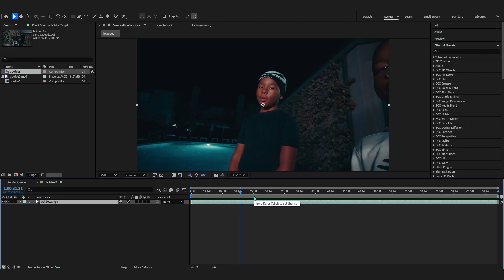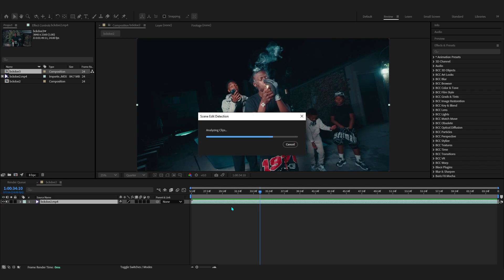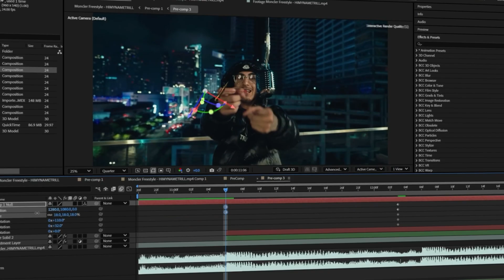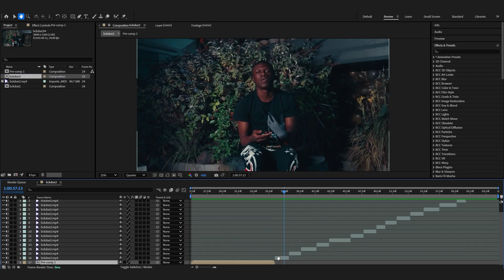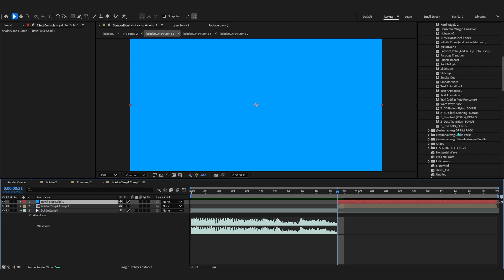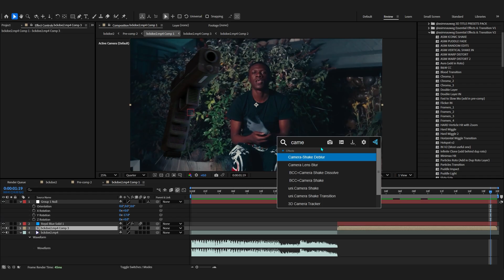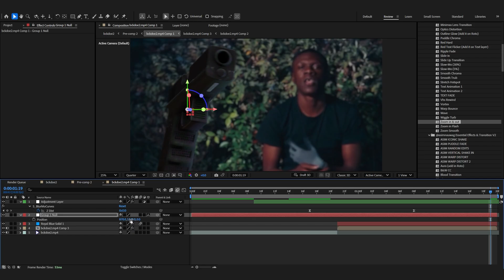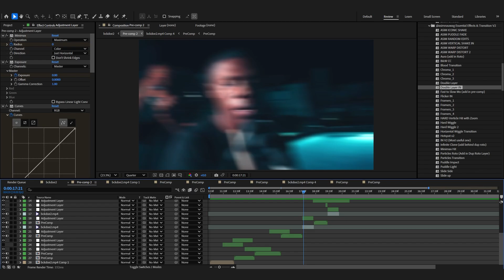How to add VFX in Music Videos (After Effects Tutorial)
In this tutorial you will learn how to make How to add VFX in Music Videos (After Effects Tutorial)